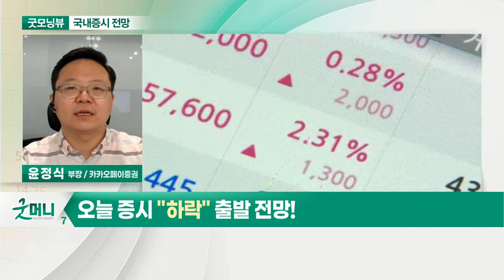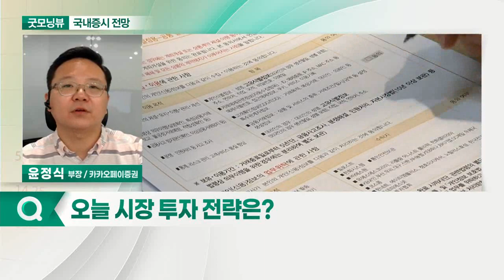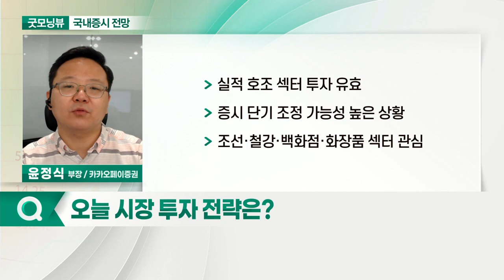인플레이션 우려감 부각... 오늘 증시 '하락' 출발 전망_국내 증시 출발 전망 (20210514)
- 인플레이션 우려감 부각
- 외국인 중심 대량 매도세 유입
- 시가총액 상위종목 위주 매도

- 실적 호조 섹터 투자 유효
- 증시 단기 조정 가능성 높은 상황
- 조선·철강·백화점·화장품 섹터 관심